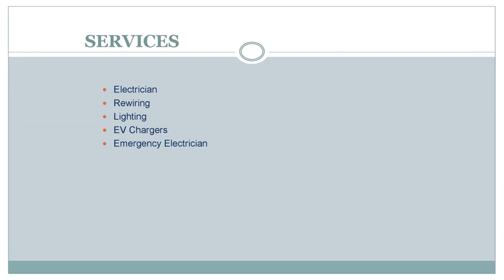Looking for the best EV Chargers in Bondi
Are you looking for the Best service for EV Chargers in Bondi? Then visit at G20 Electrical. They hold a great reputation for reliability, service, quality, honesty and professionalism. Their friendly qualified and licensed electricians can cater to your every electrical need and that’s a guarantee! Here at G20 Electrical they offer a wide range of electrical services from rewiring and lighting to EV chargers as well as emergency electrical services. G20 Electrical services all areas over Sydney including Sydney CBD, Eastern Suburbs, North Shore, Inner West and Sutherland Shire. As Licenced Electricians they work only on industry standards and regulations. Their work is carried out in the safest, most prestige way. They are licensed in electrical installation. Visit them for more information.